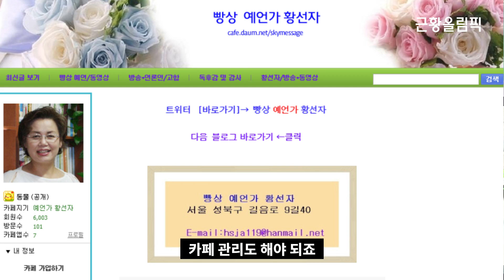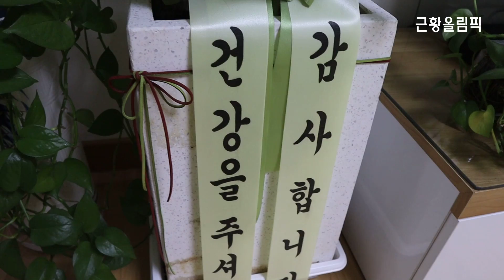[빵상아줌마를 만나다] 길음동 자택 방문, 신드롬 후 12년만...우주신 근황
2007년, 전국을 강타했던 빵상 아줌마 황선자님..

12년이 지나 만나뵌 빵상 아줌마는, 그 정겨운 이름처럼 푸근하고 자상한 '친구 어머니' 같은 분이셨습니다.

2019년 들어 가장 시원하게 웃었습니다. 촬영 마치고 나가려는데,

가는 길에 먹으라고, 밥 안먹으면 안된다고..
기어코 음식을 싸주시겠다던 모습이 아직도 눈에 선하네요.